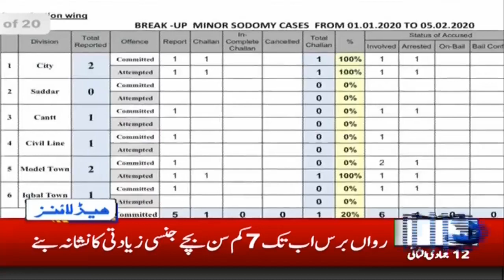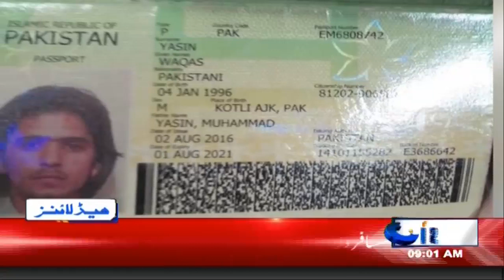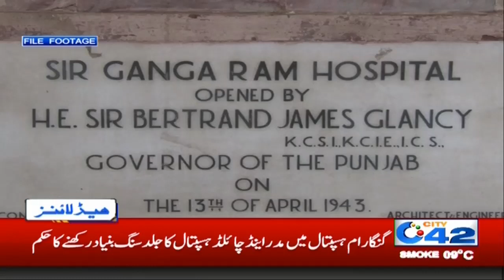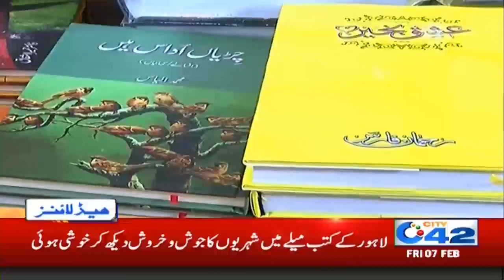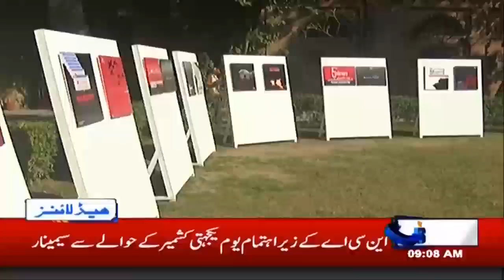9am News Headlines | 7 Feb 2020 | City 42